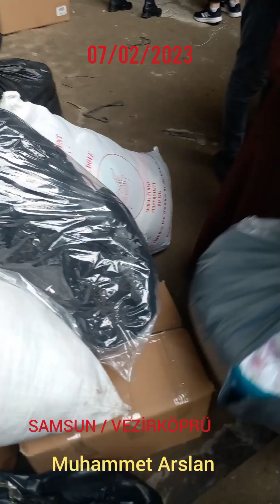SAMSUN VEZİRKÖPRÜ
Deprem zede KARDEŞLERİMİZE YARDIMLARIMIZ 💔💔🙏🤲😭